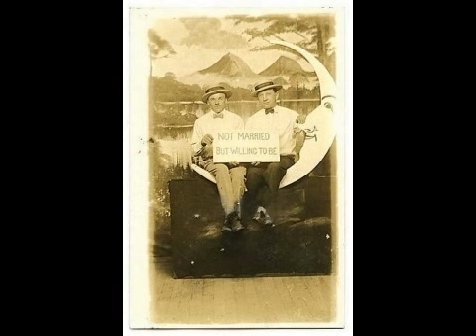Universal Flytrap - Pale Acid Stains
Have Guitar! presents the second track "Pale Acid Stains" from the four-track-album "DrugHog" released by "Universal Flytrap" in 1994. So much love for one man...

(turn that into a regular email adress ... did this to avoid spam!)